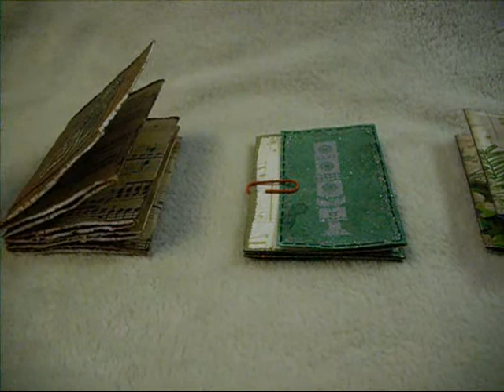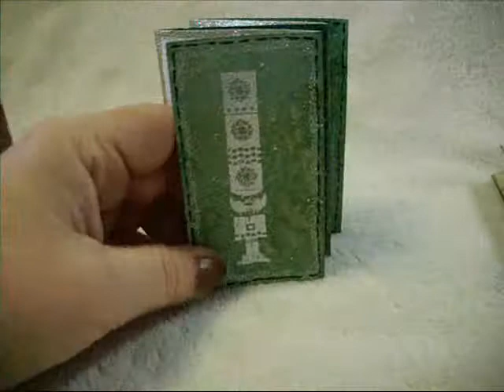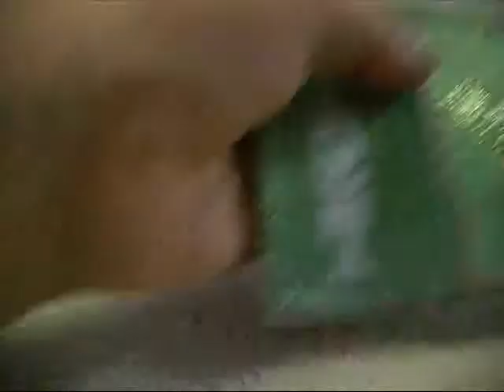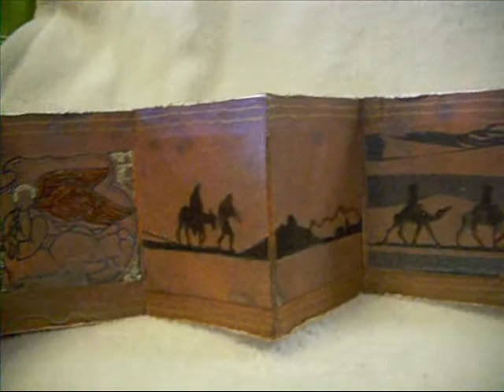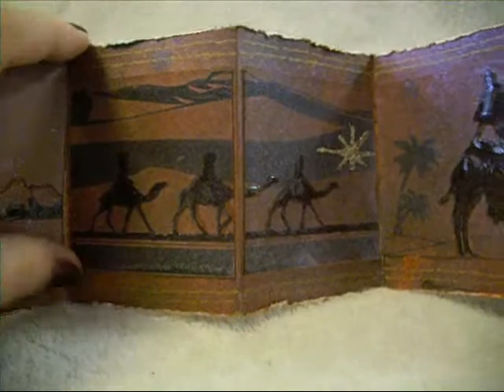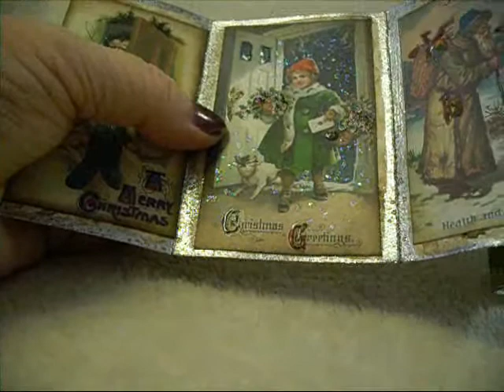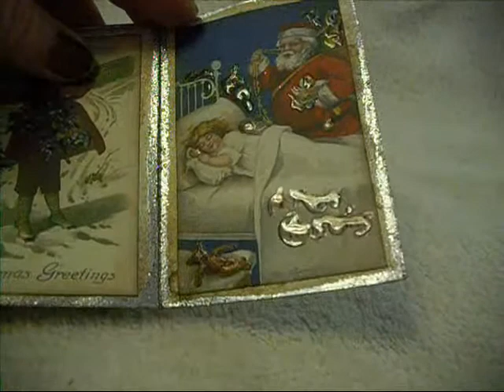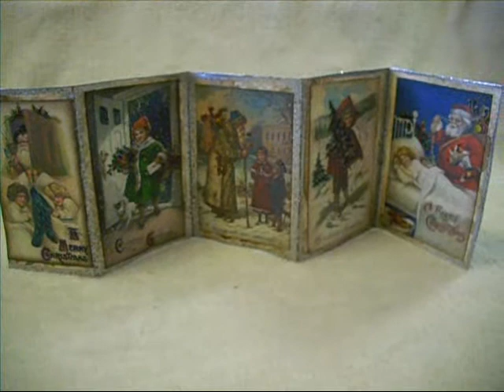atc Christmas Cards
Sorry everyone, I recorded this on Monday & yep...I'm still sick! I was going to re-record it but I'm just not up to it...hope it's OK?!?

I'm Lyn, at content maker here on YT, an Artist, Jewelry Designer and maker, I share fun tutorials and shares on Thursdays. I also show fun Home Decor and Mixed Media tutorials on Mondays. Join me for the Fun!!!
Find Me
Want to send me Happy mail?
Lyn Gill 487
Private Road 2698
Alvord Texas 76225